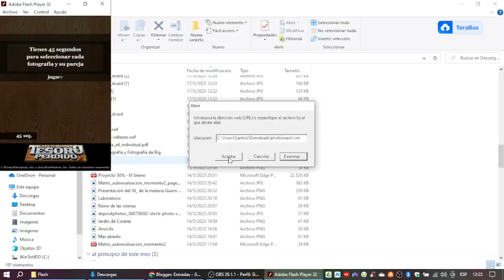La Leyenda del Tesoro Perdido Memotest Juego